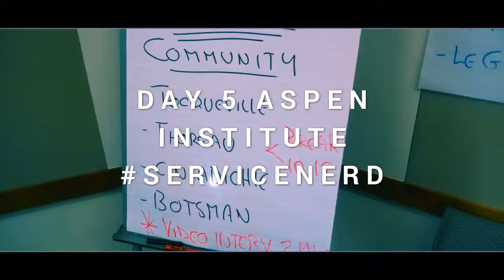Day 5. Aspen Institute